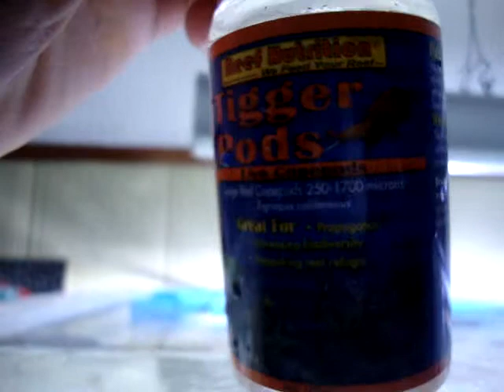tigger pods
Adding these to our refugium for biodiversity. crazy little critters!